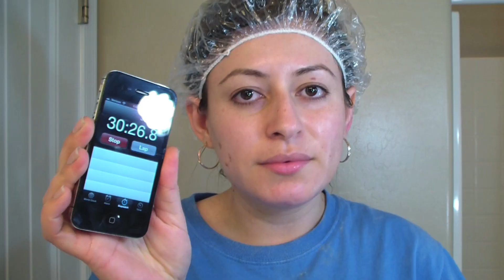Tratamiento para el Cabello de Aceite de Coco / Tratamiento para Cabello Maltratado o con Caspa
Leeme!!!

Este Tratamiento para el Cabello lo pueden usar 1 ves por semana o 1 ves por mes.El Aceite de coco lo compre el la tienda de Wal-mart. No recuerdo cuanto me costo, fue menos de $10.00 dolares.

Esta es mi opinion 100 % honesta.

Este Tratamiento me funciona a mi. No todo lo que me funciona a mi les puede funcionar a ustedes,Igual que lo que les funciona a ustedes no me funcione a mi.